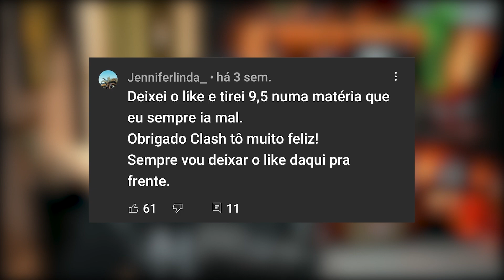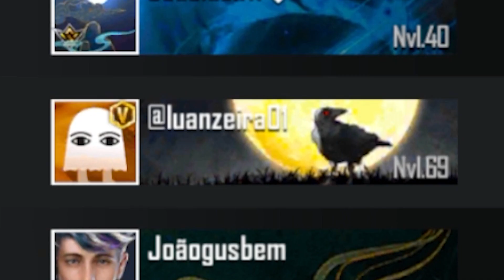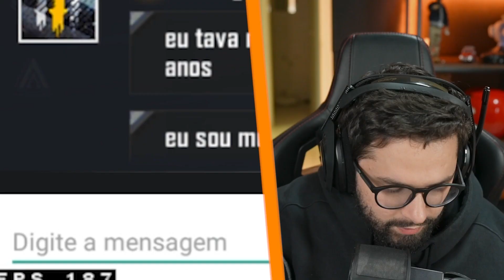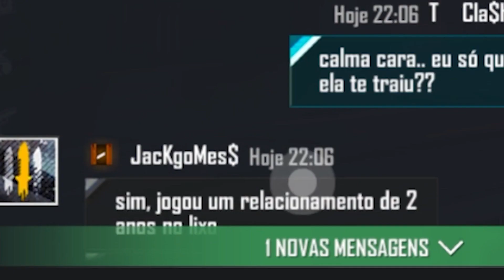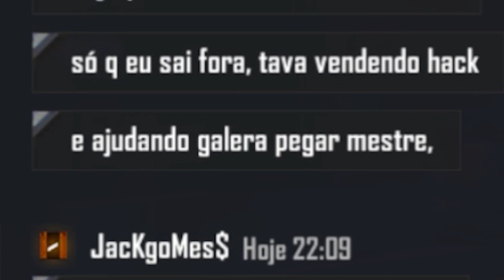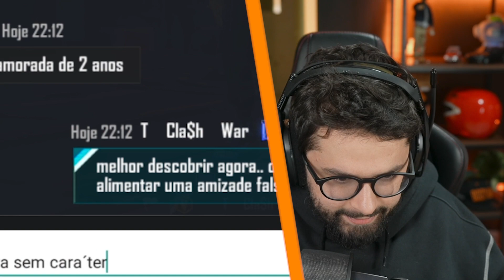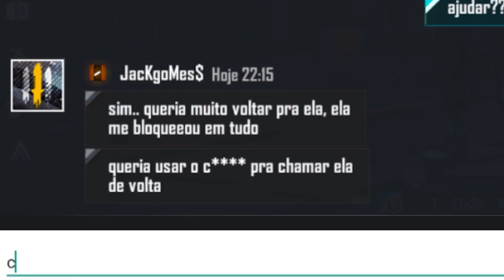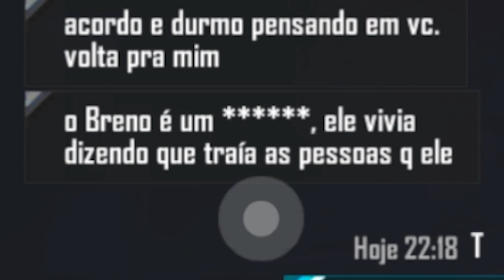O TRAPACEIRO TEVE O QUE MERECIA...